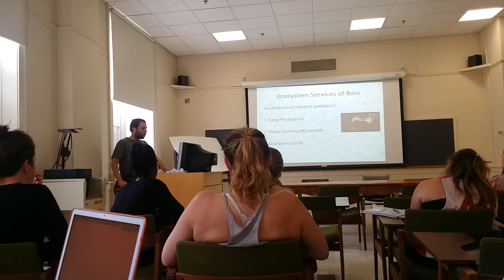Señor Thesis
For the people who wanted to see it!